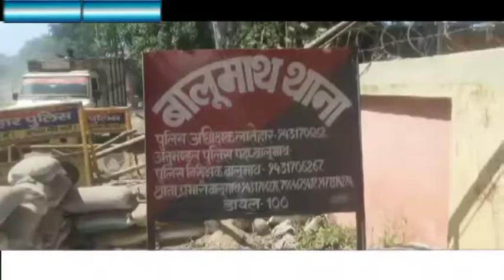श्रावण माह की अंतिम सोमवारी पर निकाली गई जल यात्रा| jharkhand bihar news